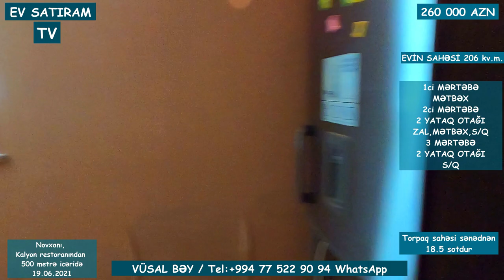NOVXANIDA, HOVUZLU BAĞ EVİ SATILIR KALYONA YAXIN/Недвижимость в Баку / EV SATIRAM TV/BAG EVLERİ 2021